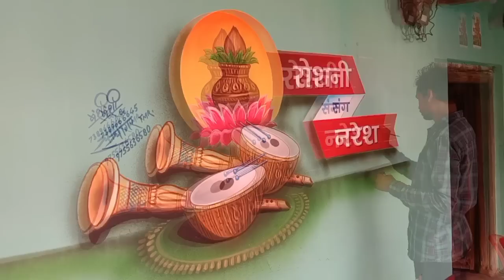vivah painting. roshni sang naresh रोशनी संग नरेश 27/04/2022